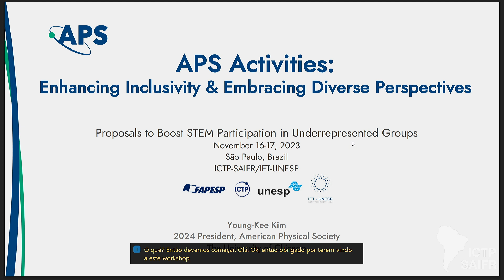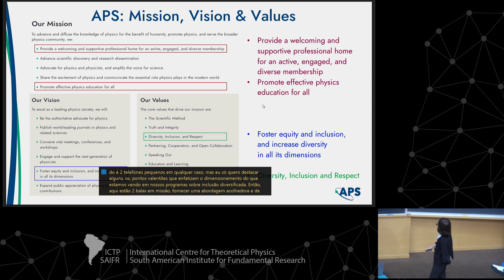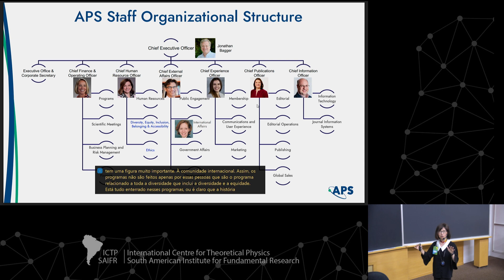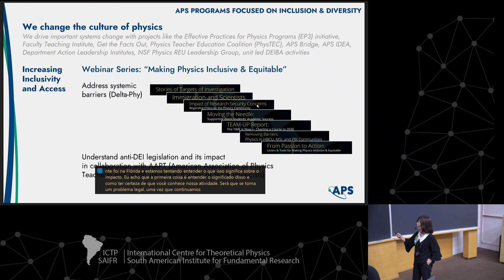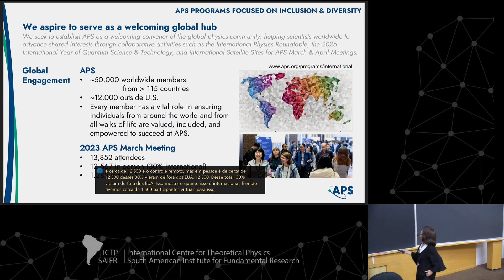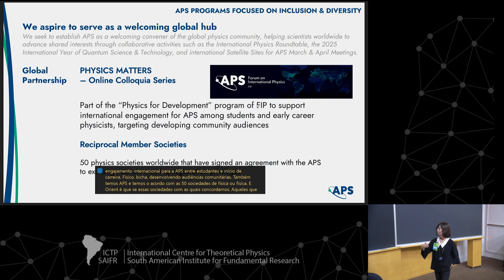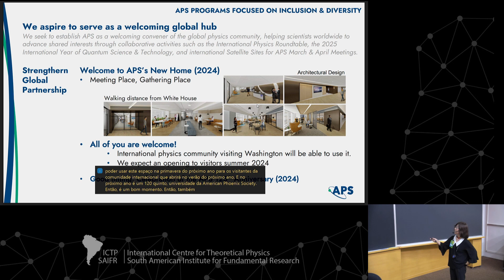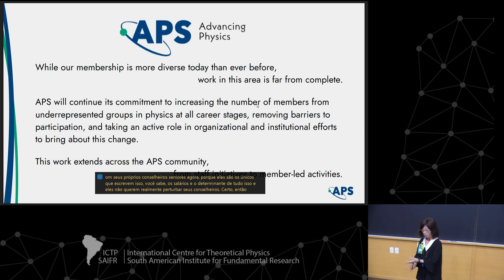Young-Kee Kim: APS activities: Enhancing inclusivity & embracing diverse perspectives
ICTP - SAIFR
Proposals to Boost STEM Participation in Underrepresented Groups

Speaker:
Young-Kee Kim (President-elect of American Physical Society, Univ. Chicago, USA): APS activities: Enhancing inclusivity & embracing diverse perspectives